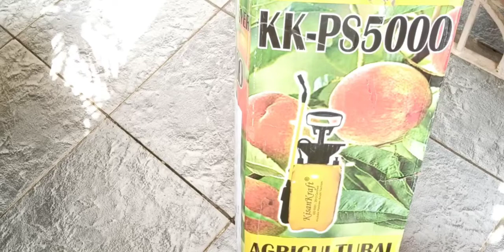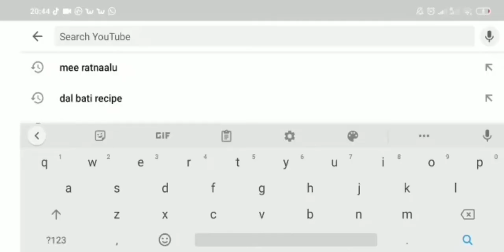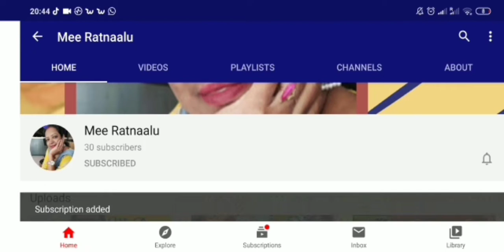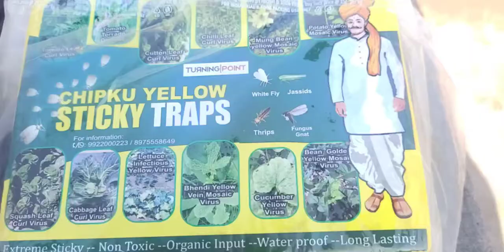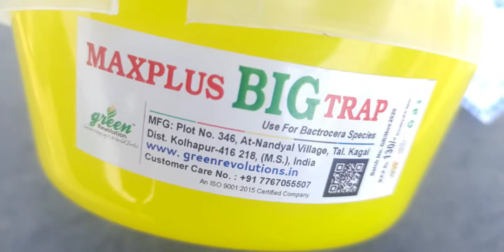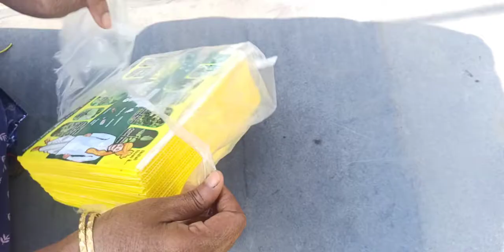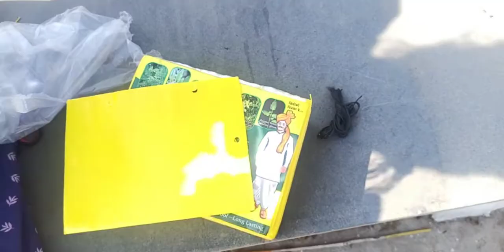How to use Kisan Kraft Sprayer 5Li +Chipku Yellow Traps + Max Plus Big Trap+ Neem Oil చూడండి 👍😀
How to use Kisan Kraft Sprayer (5Li) +Chipku Yellow Traps + Max Plus Big Trap+ Neem Oil